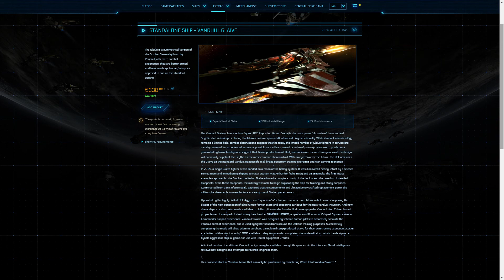Star Citizen.Gameplay.Mission Vanduul Swarm 18 Waves 1.1.6 by TOOOSKI.Arena Commander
Doble Filo, Nfraguas y TOOOSKI, miembros de Hypernova, ( y la estrella invitada Gbrenik ) en la mision de completar las 18 oleadas del Vanduul Swarm 1.1.6 (entre los 1000 primeros en hacerlo) para conseguir la nave Vanduul Glaive (comprada o alquilada). Disfrutarlo!